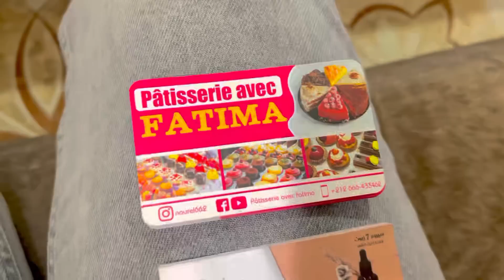تعرضنا ل عيد ميلاد 🎂عند متتبعة فرحنا🥰و نشطنا💃كبرات بينا الله يكبر بيها